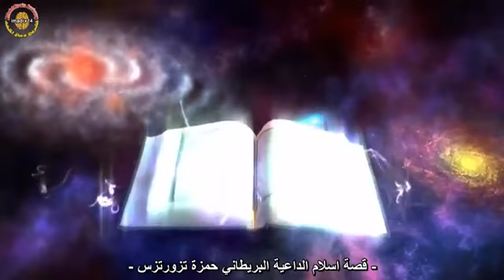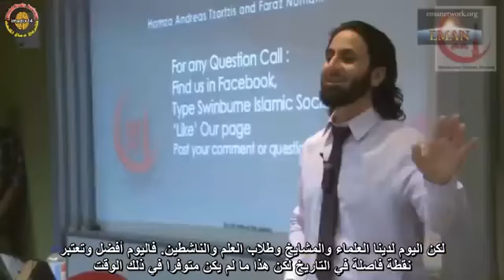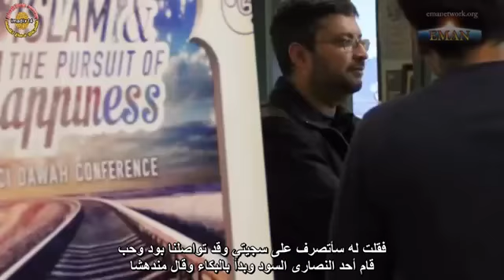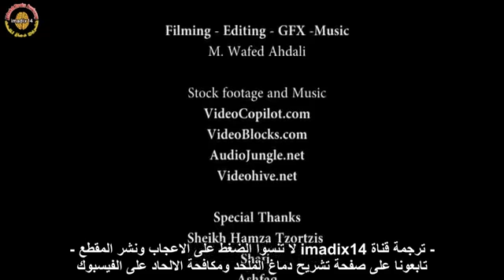رحلتي إلى الاسلام حمزة تزورتزس My Journey To Islam Hamza Tzortzis